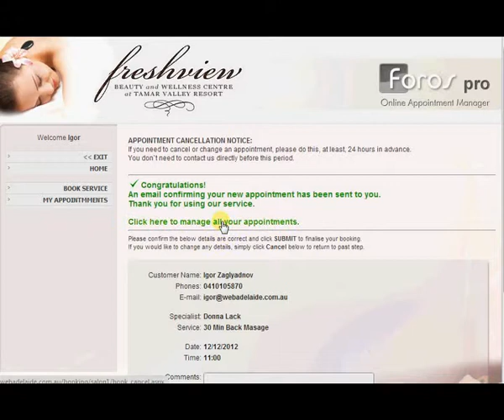Book Client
Online Booking System